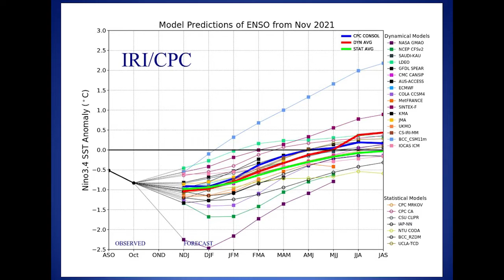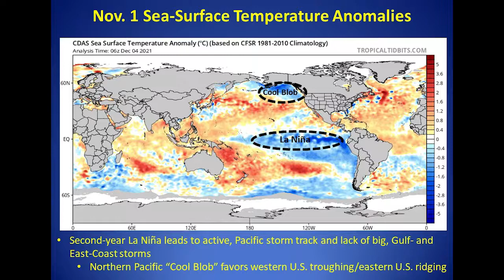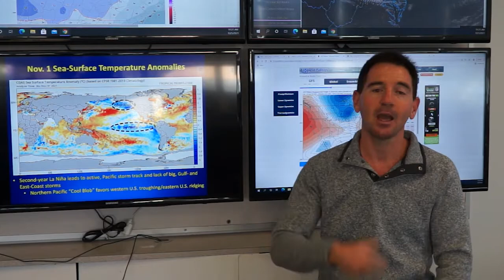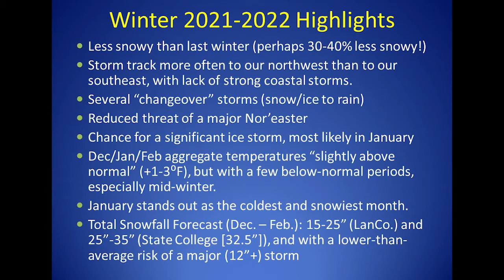Winter Weather 2021-2022 with Meteorologist Kyle Elliott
Camera: Sony NXCAM-HXR70U
Audio: AZDEN, RODE
Editing Software: Adobe Premiere Pro CC
Graphics: Adobe After Effects